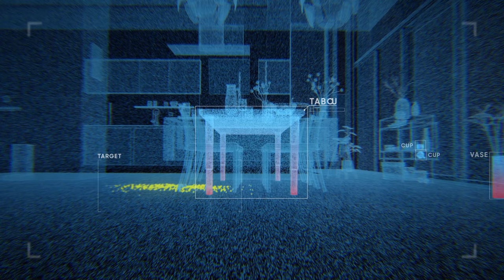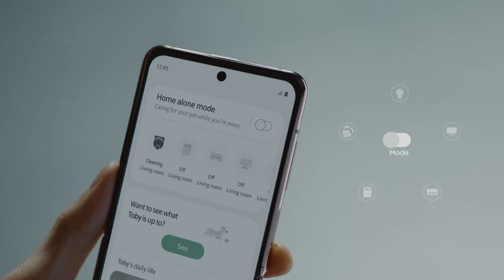[CES 2021] Jetbot 90 AI+ with Personalized Pet-care Service l Samsung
Introducing Samsung’s latest AI-powered CE product, JetBot90 AI+ for the first time at CES 2021.

JetBot 90 AI+ uses object recognition technology to identify and classify objects and decide the best cleaning path. It also comes with a separate camera to provide you with a second set of eyes in your home. When you connect your JetBot 90 A.I.+ to your smartphone via the SmartThings Pet, you can use the camera to remotely monitor your home and your pets.